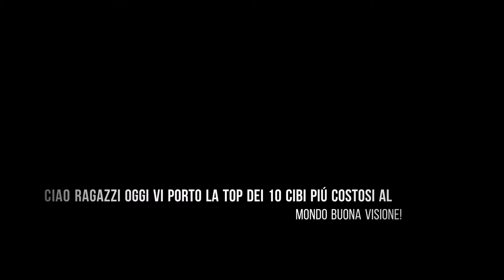Top 10 cibi piú costosi al mondo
Ciao ragazzi oggi vi porto la Top dei 10 cibi piú costosi al mondo buona visione!